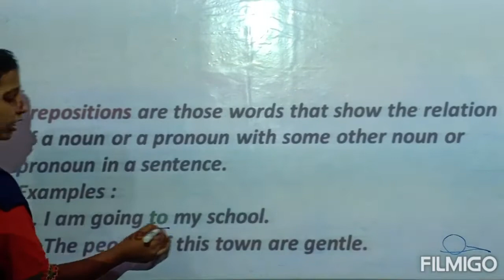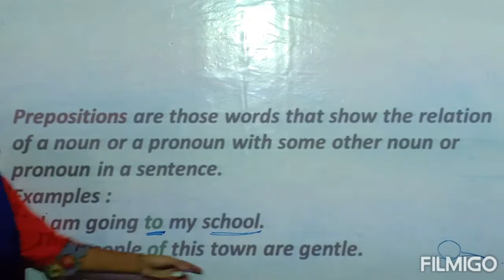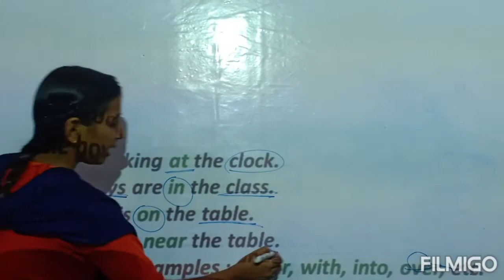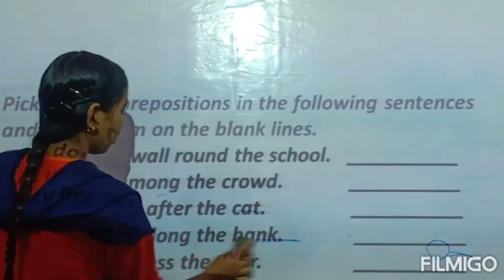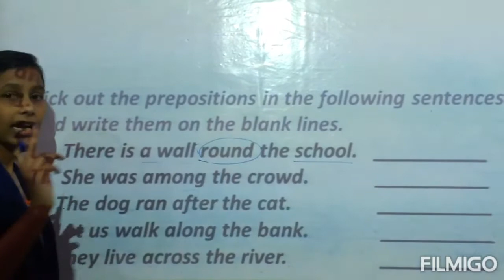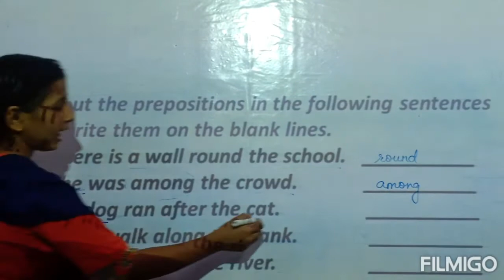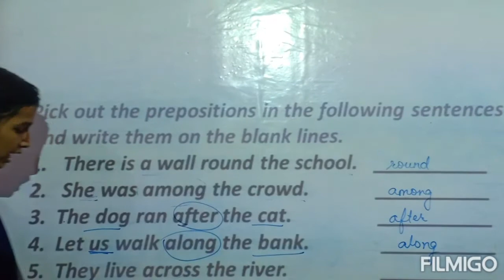English Grammar |Class 3rd|The Preposition |Chapter 12|Online Classes| Divine Interactive School